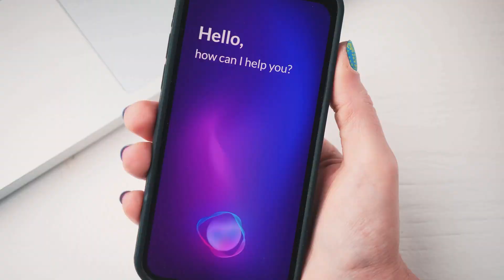Unraveling the Types of AI Software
Unraveling the Types of AI Software by LaSoft

OUTLINE:

00:00:00 Introduction to Artificial Intelligence
00:00:26 Narrow AI vs. General AI
00:01:18 Types of AI Software
00:02:14 Conclusion and Future of AI